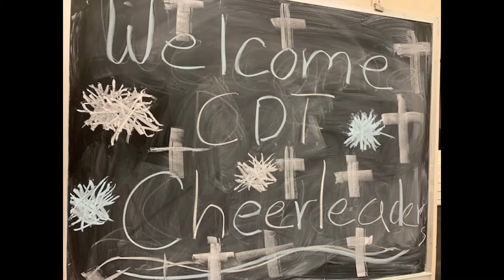2022 CDT Basketball and Cheer